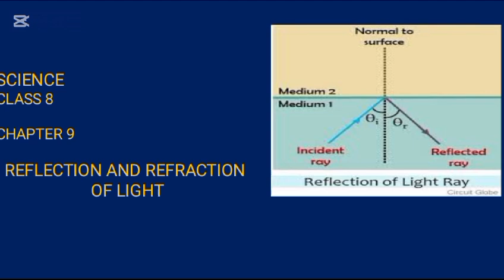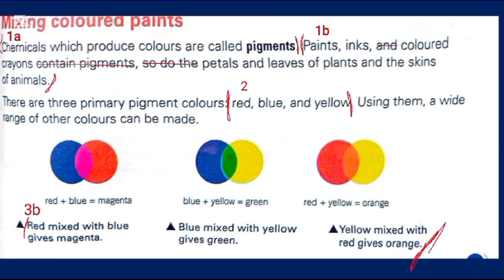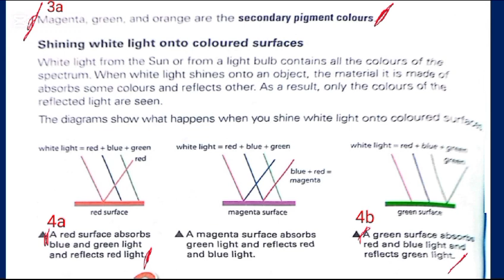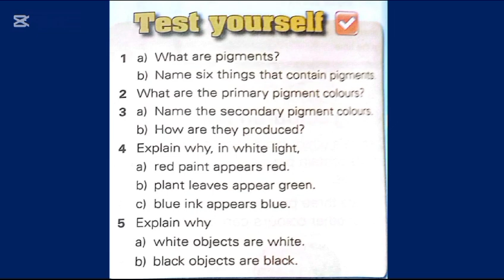Class Eight (Science).........16-Nov-2024.The Alpine School Haroonabad Online class